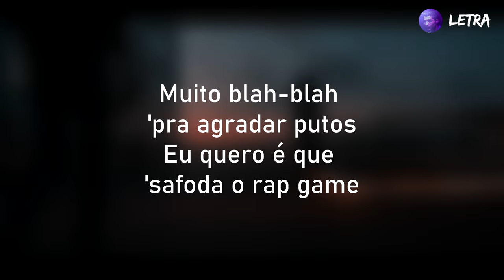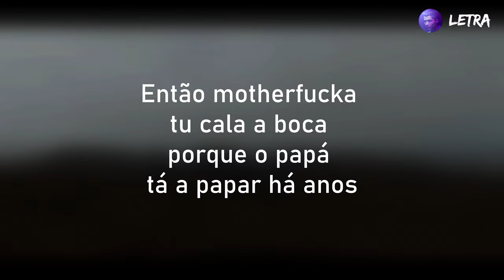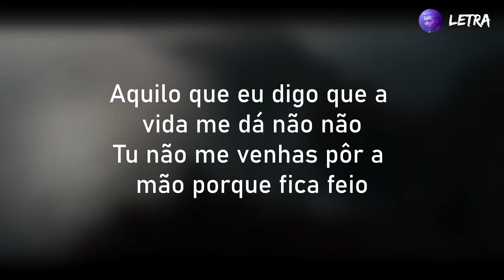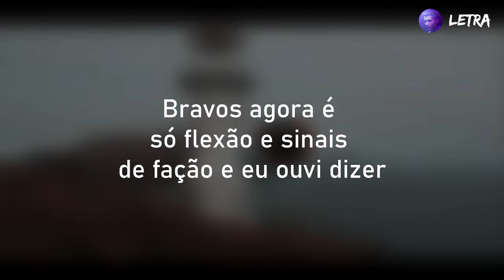Piruka - Ouvi Dizer (Letra)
LETRA | LYRICS

Então chega perto que eu vou te mostrar
A essência que aqui no meu bairro tem
Boy eu já vi espertos a ir enquanto aquele que é burro 'ca sorte vem
É só pah-pah-pah não mata ninguém
Muito blah-blah 'pra agradar putos
Eu quero é que 'safoda o rap game
Que os rappers agora a escrever são burros
Agora é só gang-gang-gang-gang
Na hora da guerra vê sangue tre-
Eu nunca fui homem do bang-bang
Mas a minha firma tem dedo leve
E quando é que compra mais uma nave
Mas grama a grama só a vende é neve
Não queiras vir cá cantar bruv
Que aqui еssa cantiga vai ser breve
Eu fui 'ca minha turma toda armada até aos dеntes chega perto 'pra tu veres, yau
Tenho putos da minha idade que já entraram de cana umas 3 ou 4 vezes, yau
Damas carregam kilos com um feto na barriga com uns 3 ou 4 meses, yau
Enquanto putos dão 'pa thugs mas foi o papá que lhes ofereceu o Mercedes, yau
Então motherfucka tu cala a boca porque o papá tá a papar há anos
Há muito que cita que a vida é louca, isso por vezes é uma vida a menos
Tu limpa a merda essa boca porca que eu ser o próximo não tá nos planos
Não mudo de cara tu toma nota que é Madorna na casa há 5 ou 6 anos

Oh Joca!

Querem mostrar ser o que não são mas é tudo ficção e eu ouvi dizer
Que eu 'memo sem nada é só ostentação viram carne 'pra canhão e eu ouvi dizer
Bravos agora é só flexão e sinais de fação e eu ouvi dizer
Agora é tudo gang-gang-gang-gang

Há uns anos eu passava e os malucos lá no bairro diziam: "Pera aí", para para
Tinha firma com o meu velho e no bairro de onde eu venho cresce a bulir
A minha carreira é polémica, a tua carreira é patética
Não venham com bifes por damas que eu damas já vou na milésima, boy
Os dias vão passando eu tenho 27 é sete dias por semana agarrado ao rap
300 dias por ano atrás do meu cheque um abraço 'pró meu gueto lá no IPL
De norte a sul do país a bater do belo, que eu digo desde o ínicio quero o meu castelo
E sei que muito acaba com a pata na poça porque eu andava a pôr a pata em cima do mel
E, cuidado contigo não andes sozinho que a foice aparece, uuh
Não querias ser anjo porque aqui na terra o diabo não esquece
Vivo pelo o sonho morro pelo sonho que o sonho acontece, uuh
Dou o corpo à bala mas é pela bala que a morte aparece
Aquilo que eu digo que a vida me dá não não
Tu não me venhas pôr a mão porque fica feio
Olha que o caso dá 'pó torto muito já me quis ver morto e ficou a meio
Eu sinto uma mira na testa, e pode ser um mero teste
Agora aprendi faço a festa mesmo que a pessoa não preste

Tu bates mal man